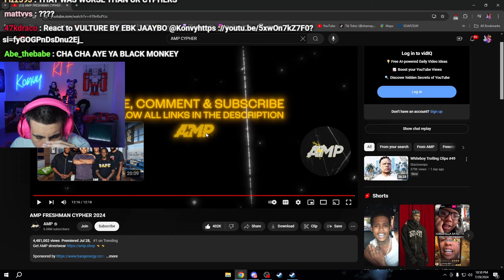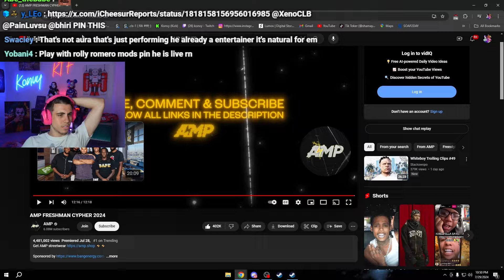Konvy Reacts To AMP FRESHMAN CYPHER 2024